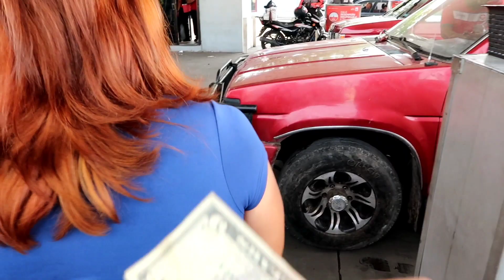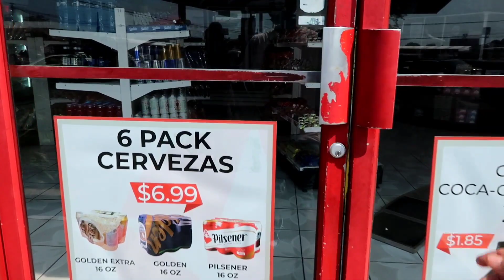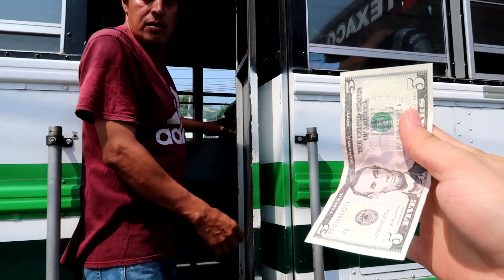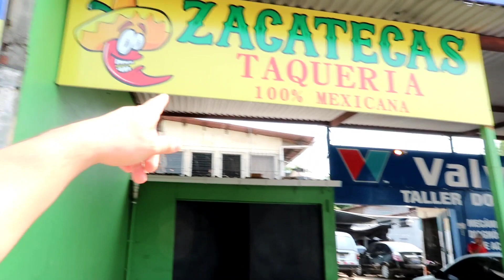Caminando por la calle regalando dinero💵💵💵 | El Salvador